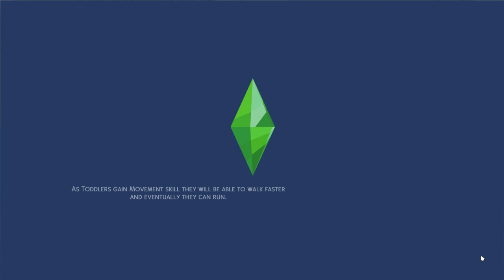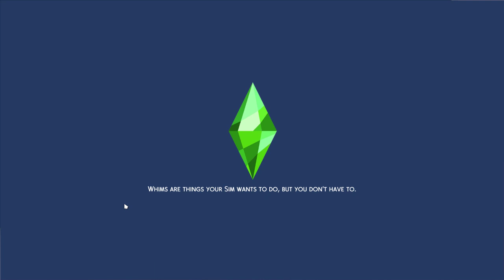100 baby challange ep127 by Tigeraangel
In todays video we try to get preg and have a night out with vlad and at a club to meet new sims
baby76/100